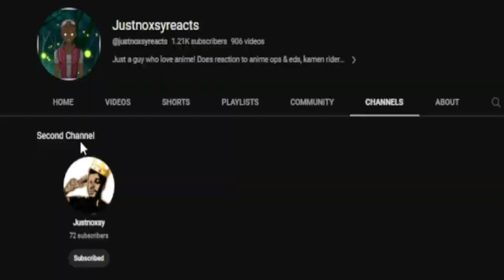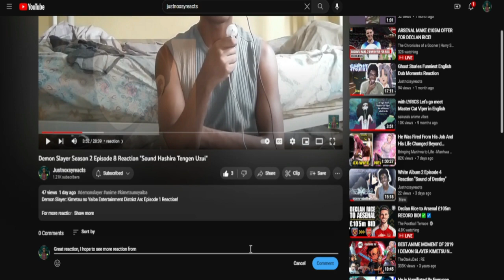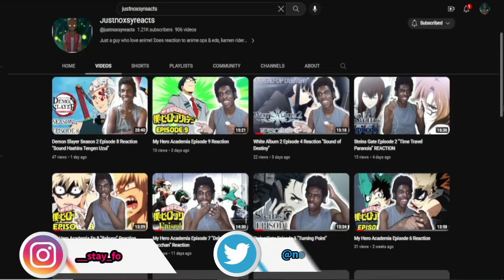Reign of the Seven Spellblades Episode 4 Reaction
Nanatsuma – Nanatsu no Maken ga Shihai suru – Reign of the Seven Spellblades Episode 4

intro - 0:00
reaction - 0:54
reaction ends - 14:06